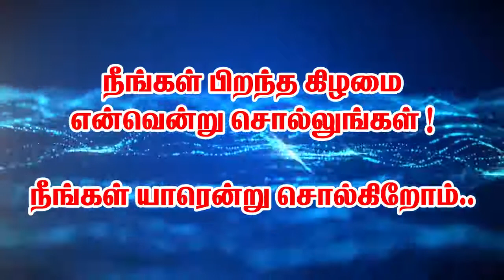நீங்கள் பிறந்த கிழமை என்னவென்று சொல்லுங்கள் நீங்கள் யாரென்று சொல்கிறோம் | MR CREATIONS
Tell us what your birthday is and we tell you who you are